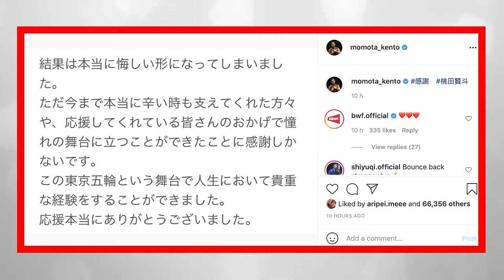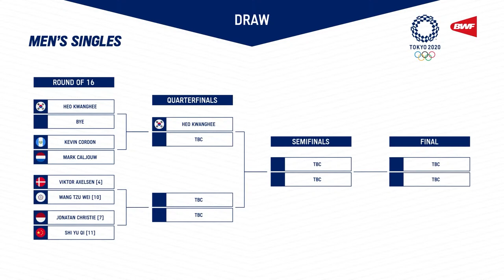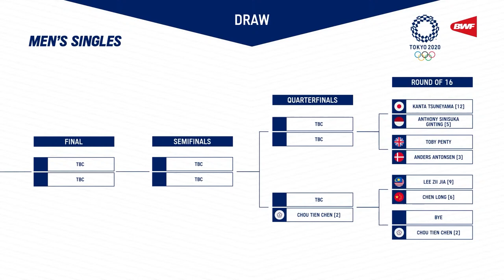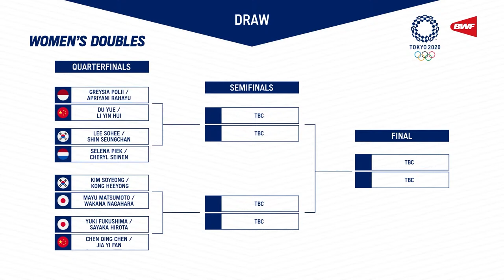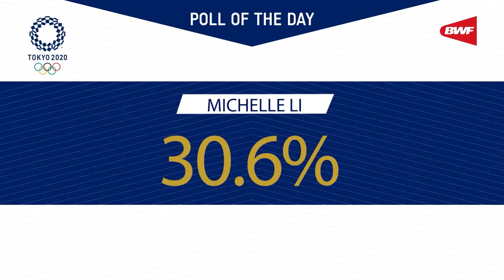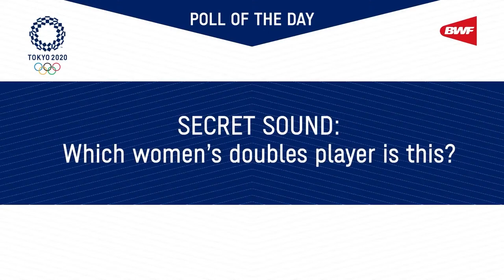The Tokyo 2020 Show - Episode 7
Get all the latest results, previews, and find out who is behind the ‘smiley face’. Henry is on the lookout for form in the men’s singles field, plus the boys discuss that big upset from Day 5. Denmark’s Mads Christophersen has his turn in the guest hot seat.

Be sure to catch the 𝗧𝗵𝗲 𝗧𝗼𝗸𝘆𝗼 𝟮𝟬𝟮𝟬 𝗦𝗵𝗼𝘄 daily for all the latest news, views, updates and much more from the Olympics 🇯🇵

Presented by The Badminton Podcast.